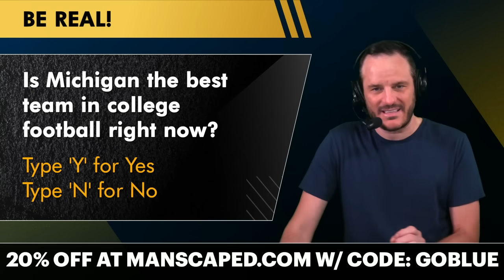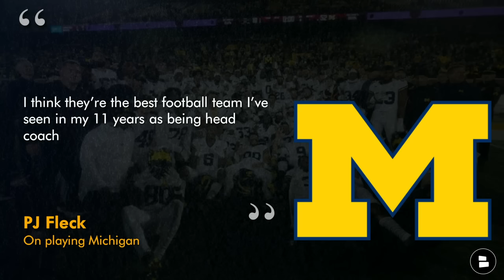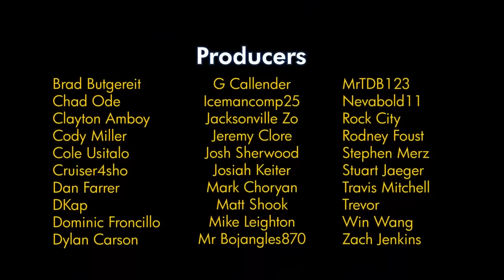Michigan Football OVERREACTION Sunday & News - JJ McCarthy’s Heisman Push, Mason Graham Dominates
Michigan football highlights reaction and news on OVERREACTION Sunday after 52-10 win over Minnesota. We discuss Jim Harbaugh’s press conference, JJ McCarthy’s stats and Heisman Trophy campaign, Mason Graham dominates with 6 tackles and a sack, plus we look at the play of Blake Corum, Keon Sabb, Will Johnson + is Michigan the ‘best team in 11 years’ that Gophers’ head coach PJ Fleck said in his post game press conference? Can the Michigan Football report with James Yoder reach 28,000 Subscribers on YouTube today?

Manscaped has launched the all-new Handyman! Need a touch-up away from home?

Will JJ McCarthy be a Heisman finalist? Yes or No

Michigan football news and OVERREACTIONS discussed:
1: Michigan is the best team in college football
2: JJ McCarthy is Michigan’s Heisman Hopeful
3: Michigan’s offensive line is set - Myles Hinton is no longer a starter
4: 2023 Michigan football: Does this team have flaws?
5: Houston or Bust! College Football Playoffs national title game is the minimum expectation for this team

Is Michigan the best team in college football right now? Comment Y for Yes or N for No

Michigan vs. Minnesota offensive stats last night:
Total yards: 432-169
Passing yards: 241-52
Rushing yards: 191-117
Turnovers: 0 | 2

Who is Michigan's mid-season team MVP? JJ McCarthy - Type 1 | Roman Wilson - 2 | Mike Sainristil - 3 | Keon Sabb - 4

Want all the Michigan Football news, rumors, and highlights? Follow the Michigan Football Report on Facebook

Watch - more Michigan football YouTube videos: Michigan Football vs Minnesota Highlights INSTANT Reaction After 52-10 WIN: JJ McCarthy For Heisman?

2023 Michigan football schedule and results - 1st 6 games
- vs. East Carolina: W 30–3
- vs. UNLV: W 35–7
- vs. Bowling Green:  W 31–6
- vs. Rutgers: W 31–7
- at Nebraska: W 45–7
- at Minnesota: W 52-10
Wolverines defense: Only 40 points allowed (6.66 ppg) through 6 games

James Yoder’s Michigan Football DAWGS who earned their collar against Minnesota:
Will Johnson
Josaiah Stewart
Mason Graham
Colston Loveland

Be in the know about Michigan football by following James Yoder on Twitter! for recruiting updates, highlights, and more.

PJ Fleck on playing Michigan “I think they’re the best football team I’ve seen in my 11 years as being head coach”

Minnesota QB Athan Kaliakmanis passing stats vs. Michigan: 5/15  52 yards, 1 TD, 2 INT --- both went for pick-6’s for 64 yards ‘receiving’ to Michigan defenders Will Johnson and Keon Sabb

Michigan’s tackle leaders @ Minnesota:
Mason Graham: 6
Ernest Hausmann: 5
Cam Goode: 4

Michigan football fans, get ready for a TON of articles every day! We've got everything you need to know from sources like ESPN, Sports Illustrated, and TheWolverine, all in one place at @chatsports